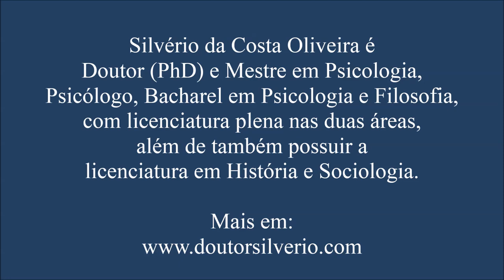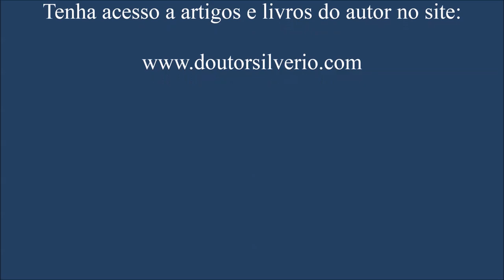Étienne Bonnot de Condillac (1) * Da estátua de mármore à economia liberal clássica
Étienne Bonnot de Condillac (1714/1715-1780) nasce em Grenoble, é ordenado sacerdote e foi abade de Mureaux. Em 1740 abandona o seminário para se dedicar à filosofia, vindo a se tornar crítico dos dogmas religiosos. Suas principais obras são “Ensaio sobre a origem do conhecimento humano” (Essai sur l'origine des connaissances humaines), 1746, e “Tratado sobre as sensações” (Traité des sensations), 1754. Tomando por base o livro de 1776, “O Comercio e o Governo Considerados em suas Relacoes Reciprocas” (Le commerce et le gouvernement considérés relativement l’un à l’autre), Condillac também deve ser visto como um economista liberal clássico, pois, estuda o valor e afirma seu caráter subjetivo, defende a liberdade econômica e comercial, em particular o livre comércio, e denuncia os perigos inflacionários da manipulação monetária, deste modo, temos neste autor um pioneiro da economia política.
Diferentemente dos Fisiocratas que entendiam que somente a agricultura era capaz de criar riquezas, Condillac deixa este posto para a indústria, afirma em sua obra que o valor repousa sobre sua utilidade, o valor das coisas é determinado pela necessidade que a pessoa possa ter desta coisa, o valor é subjetivo, atendendo às necessidades de cada parte envolvida na negociação, pois, cada pessoa há de estimar o valor segundo suas próprias necessidades. As necessidades que possamos ter de algo, tem a ver também com a abundância ou raridade (ambas também subjetivas, pois não se trata da real quantidade disponível de algo, e sim de como as pessoas percebem se existe ou não o suficiente deste algo para atender as suas necessidades) deste mesmo algo. As pessoas hão de sentir maior necessidade quando algo for raro e menor quando for abundante. Ele é o primeiro a pensar de modo explícito a relação entre a economia e a política.
Em sua principal obra, “Tratado das sensações” (Traité des Sensations), 1754, faz uso do exemplo de uma estátua (a estátua de Condillac, como ficou mais tarde conhecida) que estaria interiormente organizada como o corpo humano, mas revestida de mármore e privada de seus sentidos, a exceção do olfato. Condillac não aceita a existência de ideias inatas, de princípios inatos e de habilidades inatas.

"Étienne Bonnot de Condillac: Um pioneiro na economia política".

**Artigo
Blog “Ser Escritor”: